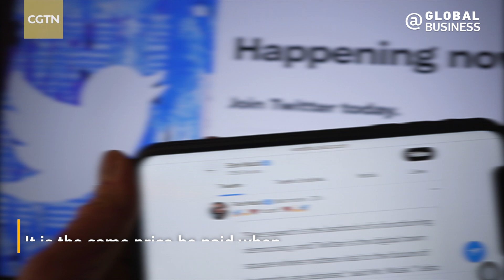Musk seeks new twitter investors at the same price he paid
Elon Musk is seeking new investors for Twitter Inc. at $54.20 a share, the same price he paid when he took the company private for $44 billion in October. The managing director of the billionaire's family office, Jared Birchall, has been reaching out to potential backers this week.